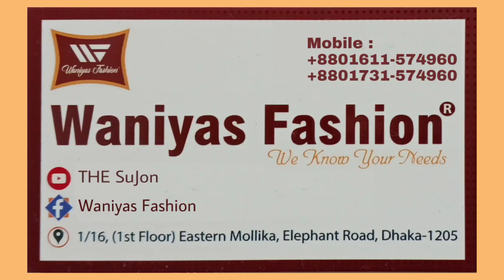ঈদ হবে ঈদের মত! হাতের নাগালে কম বাজেটে বুটিক থ্রি পিছ || Exclusive Boutique Three Piece & Price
Waniyas Fashion
1/16 (1st Floor), Eastern Mollika, Elephant Road, Dhaka-1205.